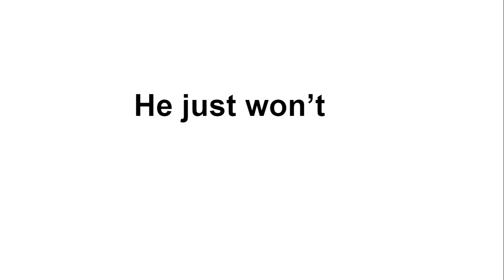Mr Beast won't comment on this video (Check Desc)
He won't.  He is a nice guy, but he won't.

Also, my goal for Sunday is to have Mr Beast comment on this video, 50 views, and 10 subscribers. (Links for Twitter and Discord are in the About page.)